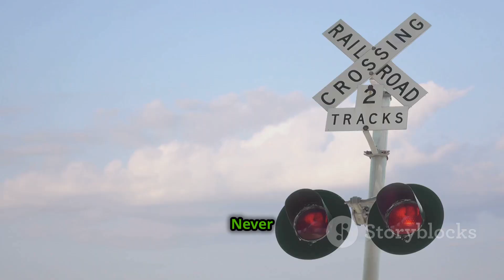Trains for Kids | Types of Trains | All About Trains for Children | Train Station | Train Track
Steam Train, Electric Train | Learn About Trains for Children | All About Trains for Kids | Trains for Toddlers
Train educational video, Passenger trains, Freight trains, High-speed trains, Steam trains, How trains work, Bullet Trains

All aboard the fun train! 🚂 In this exciting 7-minute adventure, we dive into the wonderful world of trains just for kids! From colorful passenger trains to mighty freight trains, we’ll explore the types of trains, how they work, and where they travel. Discover fun facts, learn why trains are important, and get tips on staying safe around tracks. With engaging animations and lively commentary, this video promises a fun-filled journey for young train enthusiasts! 🎉

All About Trains for Kids | Types of Trains & Fun Facts 🚂
Hop aboard and join us on an exciting journey through the fascinating world of trains! 🚆 In this video, kids will learn all about trains, including the different types of trains, how they work, and fun facts about their speed, size, and history. From high-speed bullet trains to old-fashioned steam trains, there’s so much to discover!
📝 What You'll Learn:
* What are trains and how they work.
* Different types of trains: passenger, freight, high-speed, and more.
* Amazing train facts, like the world's fastest train and longest train ever!
* How trains travel across different terrains, from mountains to cities.
* Why trains are so important and how they help us every day.
🌟 Fun Facts:
* Did you know that some trains can float using magnetic levitation?
* The fastest train in the world can reach speeds of over 260 miles per hour!
* The longest train ever recorded was more than 4 miles long.
Outline:
00:00:00 Trains Introduction-Trains History!
00:01:38 Types of Trains-Different Trains, Different Jobs!
00:03:19 How Do Trains Go?
00:05:22 Train Fun Facts!
00:05:48 Trains Go Places!
00:06:10 Stay Safe Around Trains!
💡 Safety First:Trains are amazing, but always remember to stay safe around tracks and crossings!
📢 Engage With Us:💬 What’s your favorite type of train?